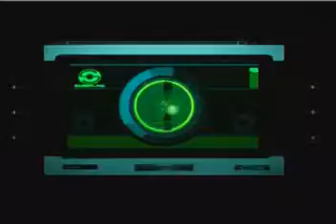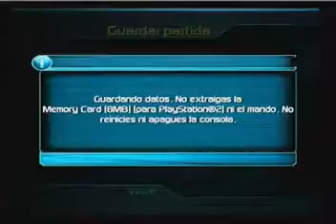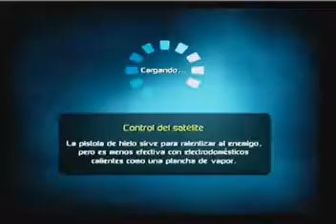MP4 Apr13 194113 0